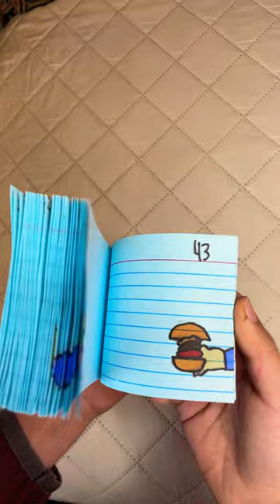My making a sandwich flipbook!!food !plz sub!!